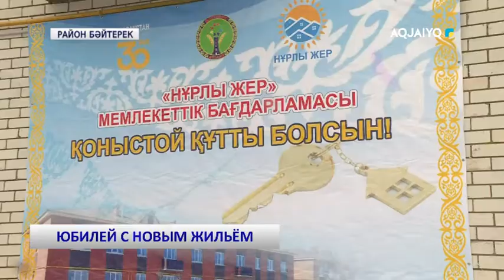ЮБИЛЕЙ С НОВЫМ ЖИЛЬЁМ